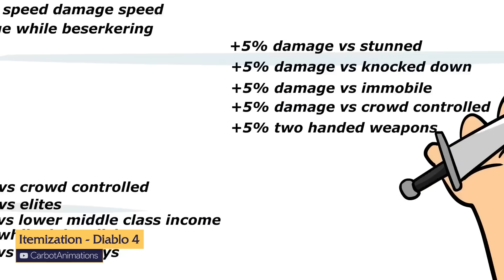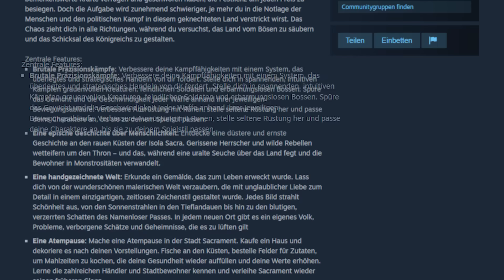Diablo hat ein RICHTIG hartes Jahr vor sich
Season 3 von Diablo 4 steht ins Haus - und klingt einfach nach mehr vom gleichen. Dabei war Season 1 eine üble Enttäuschung und Season 2 trotz einiger Verbesserungen ebenfalls noch lange nicht was das Spiel gebraucht hätte.

2024 wird nun das Jahr, in dem Diablo 4 zeigen muss, dass es besser geht. Und vermutlich wird das erst mit der Erweiterung Vessel of Hatred klappen. Nur: Es steht enorm starke Konkurrenz ins Haus - und wenn Diablo nicht liefert, dann freuen sich Path of Exile 2, Last Epoch, Grim Dawn und vielleicht auch Titan Quest 2 und No Rest of the Wicked über die Spieler.